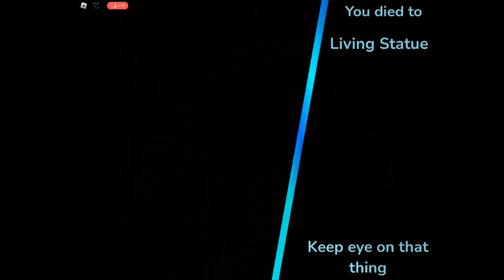NYCTO: Making a Wish Badge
without dying to living statue lol

steps:
go to 101 room
get repent rune
press e or mobile press the button
and u should get the badge